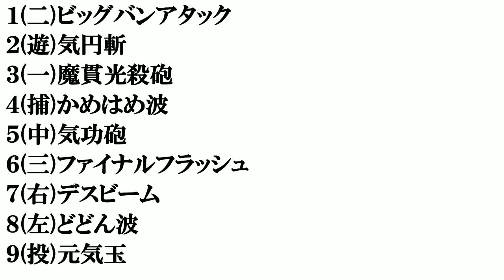ドラゴンボールの技​で打線組んでみた​【気功波・光線系】